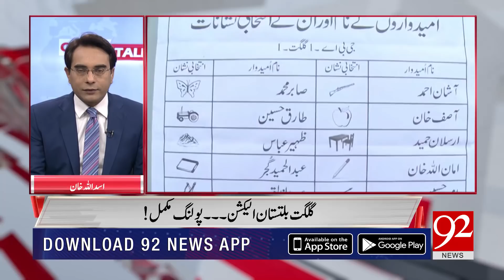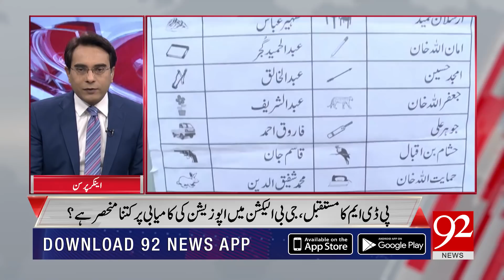Cross Talk | 15 November 2020 | Asad Ullah Khan | Nasir Baig Chughtai | Nasrullah Malik | 92NewsHD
Team Members:
Arif Nizami | Asad Ullah Khan | Saadia Afzaal | Sarwat Valim | Haroon Ur Rasheed | Sohail Iqbal Bhatti | Faisal Abbasi | Shazia Akram | Irshad Arif | Moeed Pirzada